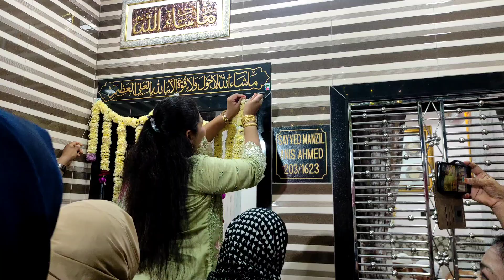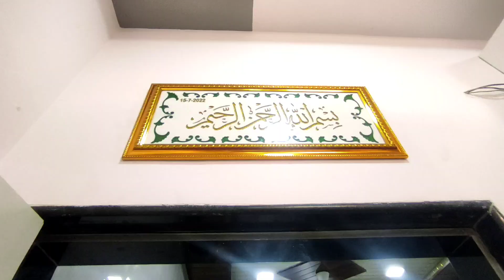mamu ke ghar//mashallah//Ho gai 11 vin ki niyaz mamu ke ghar mein//ya gaus Al madad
Mamu ke ghar Hui
Please my channel watch complete video
I want clear my watch time
Please